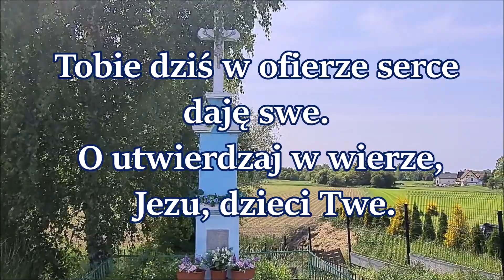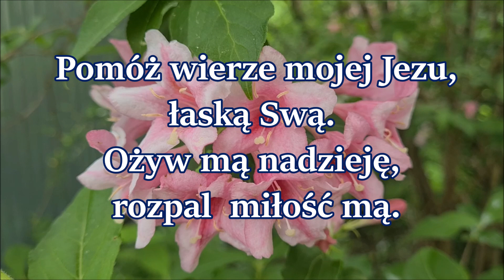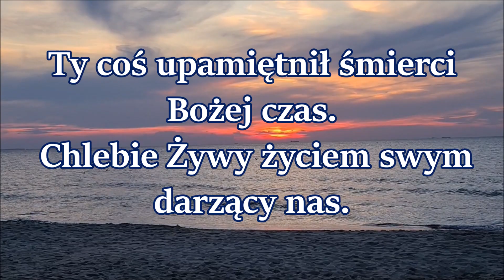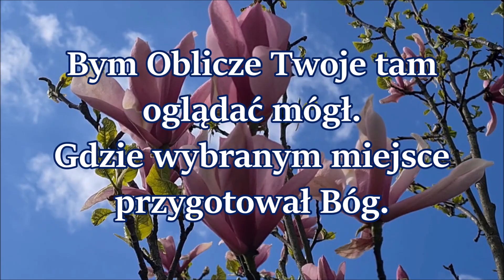Zbliżam się w pokorze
Zbliżam się w pokorze i niskości swej.
Wielbię Twój majestat, skryty w Hostii tej.
Tobie dziś w ofierze serce daję swe.
O, utwierdzaj w wierze, Jezu, dzieci Twe.
Mylą się, o Boże, w Tobie wzrok i smak.
Kto się im poddaje, temu wiary brak.
Ja jedynie wierzyć Twej nauce chcę.
Że w postaci chleba utaiłeś się.
Bóstwo swe na krzyżu skryłeś wobec nas.
Tu ukryte z Bóstwem człowieczeństwo wraz.
Lecz w Oboje wierząc, wiem, że dojdę tam.
Gdzieś przygarnął łotra, do Twych niebios bram.
Jak niewierny Tomasz twych nie szukam ran.
Lecz wyznaję z wiarą, żeś mój Bóg i Pan,
Pomóż wierze mojej, Jezu, łaską swą.
Ożyw mą nadzieję, rozpal miłość mą.